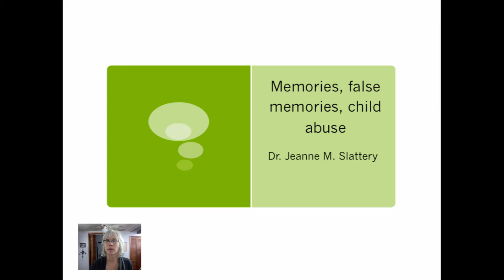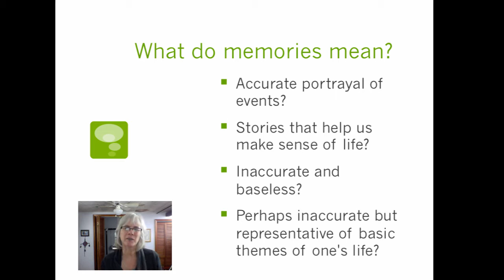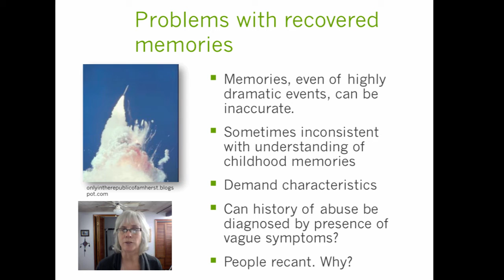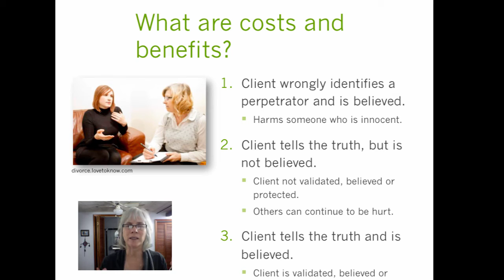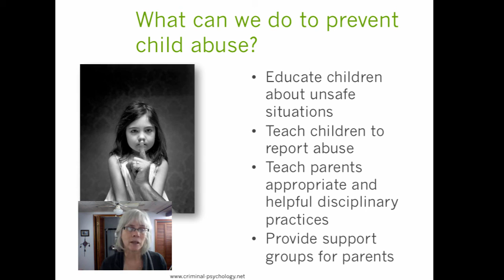6.3. Memories and child abuse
Table of Contents:

02:44 - What do memories mean?
04:51 - Problems with recovered memories
06:50 - What are costs and benefits?
07:48 - What can we do to prevent
child abuse?
10:07 - What should you do now?